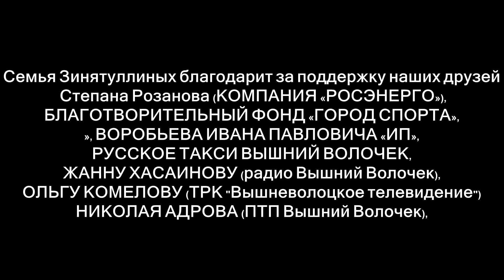Чемпионат-кубок мира по армрестлингу ПОДА